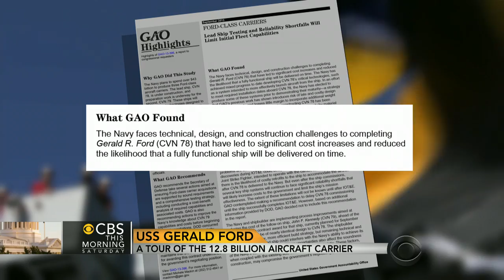Navy expected to launch the Gerald R. Ford aircraft carrier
The U.S. Navy will launch its new super-carrier named for the late president Gerald Ford in a ceremony at the Grumman Shipyard in Newport News, Va., on Saturday. One of the most powerful vehicles on the planet, the carrier is one-fifth of a mile long with well over one million horsepower. Chip Reid reports.